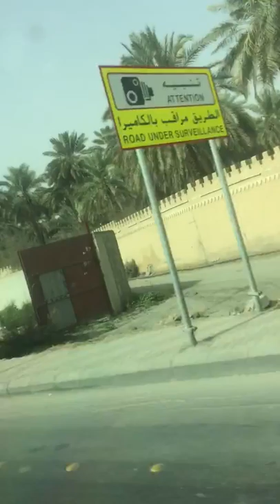Wadi Hanifa Riyadh Saudi Arabia - Wadi Hanifa Wonderful Place To Visit In Riyadh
View Of Amazing View Wadi In KSA

wadi in saudi arabia